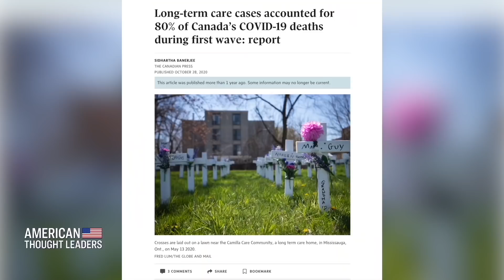Dr. Paul Alexander : No Evidence that "Outrageous" Lockdowns Help Stop the Spread of COVID | CLIP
🔴TRY IT NOW just by signing up with your email at Epoch TV

Dr. Paul Alexander says he can't find any examples of lockdowns helping to stop the spread of COVID-19, and says that many of the mandates and policies put into place during the pandemic were "unscientific."

LATEST EXCLUSIVE EPISODES:

Jeffrey Tucker: How the Working Class Was Betrayed By Lockdowns, Vaccine Mandates

Dr. Jason Hill on Reparations, White Guilt, and the ‘Age of Post-Oppression’

Douglas Burton on Arrest of Epoch Times Reporter Luka Binniyat and Mass Killings of Christians in Nigeria

Batya Ungar-Sargon: How Woke Media Abandoned the Working Class and Monetized Outrage

Dr. David Jeremiah: Why Socialism Is Anti-Family and Anti-Faith

PART 2: Dr. Aaron Kheriaty on ‘Biosecurity Surveillance,’ Perverse Vaccine Incentives, and Testing COVID Vaccines on Children

PART 1: Suspended Medical Ethics Professor Aaron Kheriaty on Vaccine Coercion, Risks, and Natural Immunity

Harvard Epidemiologist Martin Kulldorff: Hospitals Should Hire Nurses with Natural Immunity, Not Fire Them

Michael Shellenberger: The Root Cause of America’s Homelessness Epidemic and Why the Term ‘Homeless’ Is Misleading

Victor Davis Hanson: The ‘Era of Intimidation,’ Tribalism, and Elite Contempt for the Middle
Class

Nicolas Chaillan, Former Pentagon Software Chief, on What U.S. Must Do to Win China AI Battle Before ‘Point of No Return’

PART 2: Dr. Paul Alexander on the Politicization of Science and Why Healthy Children Shouldn’t Get COVID Vaccine